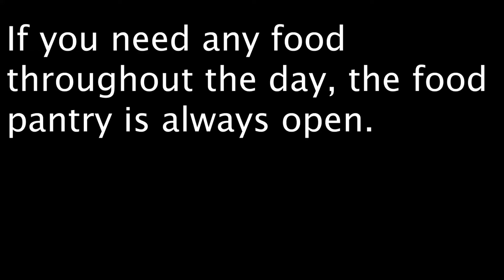LHS Food Pantry Offers Free Meals to Students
Video by Jamari Smith and Josh King
Lawrence High School, Room 308 Productions, Fall 2021